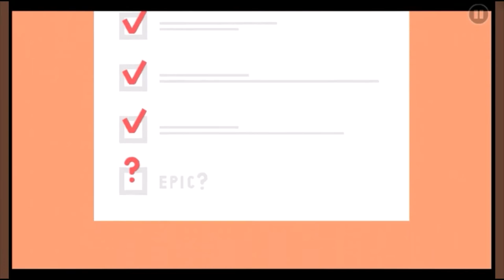Geometry Dash - Beat Em Up by PENTpresents(1*, AUTO)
Got another auto level! :P